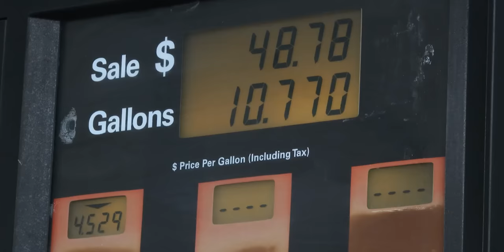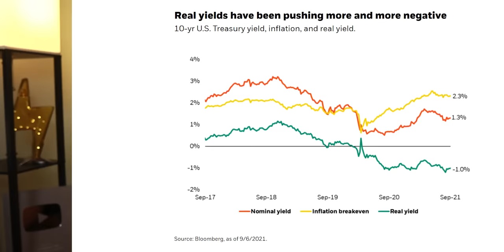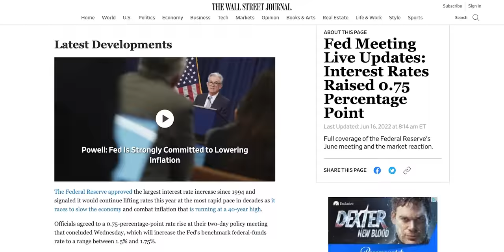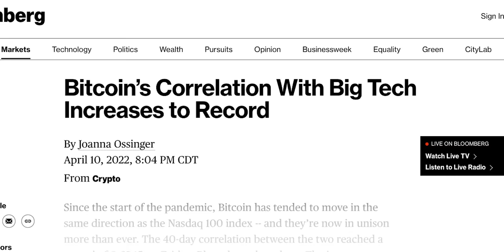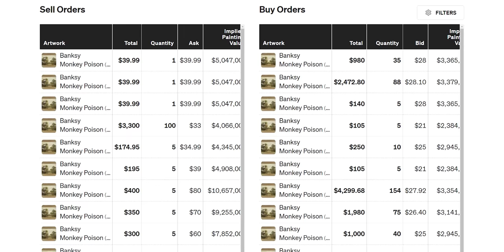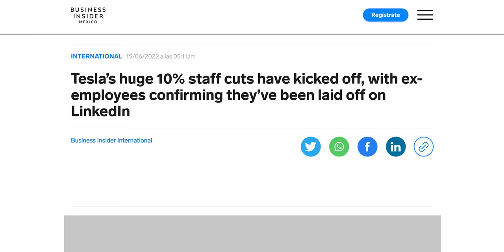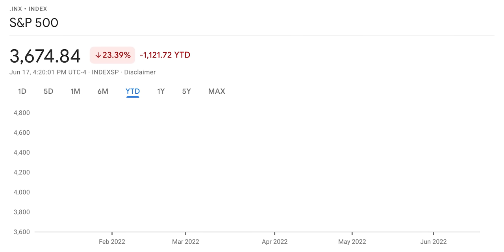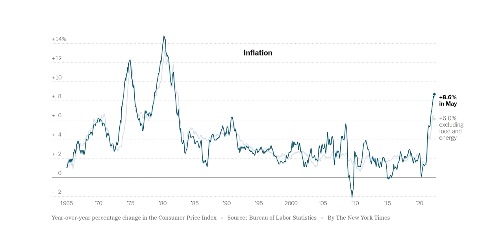IT'S OVER. The Fed Just Crashed the Stock Market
From 1995 to 2020, fine art has appreciated 14% annually vs. S&P500’s 9.5%, so it's a great way to diversify without sacrificing performance. Masterworks disclosures

This past week, the Federal Reserve raised the overnight lending rate (the base interest rate) by another 75 basis points (0.75%) to combat record-high inflation. This was the largest rate hike since 1994 and we could see many more like it. Jerome Powell and the Federal Reserve are scheduled to meet 4 more times in 2022, so we could see a 3%+ Federal Funds Rate by the end of 2022. He's what that means for your portfolio and what you can do about it.

⚡ Get your free stock worth up to $1000 once you open an account! Offer valid for U.S. residents 18+ and subject to account approval. See Public.com/disclosures/

Coinbase Layoffs (COIN Stock - 1100 employees, 18% of staff, crypto winter)